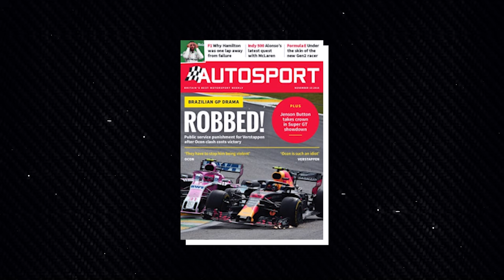McLaren's SCARY UPDATE FOR THE 2024 SEASON!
McLaren's F1 2024 SEASON!
McLaren has pulled off a surprising car launch, showcasing their immense confidence in the new vehicle. According to McLaren, they claim there are no diminishing returns, and the speed gains compared to last year's car are substantial. The big question now: Can McLaren shock everyone and go head-to-head with Red Bull this year? It's time to uncover the answer.

While data analysis indicates that the MCL38 is already an improvement over the MCL60, the team remains cautious about how these gains stack up against the competition. Without specific targets for the constructors' championship finishing position, Stella and Brown hinted at the expectation of competing at the forefront of F1 in 2024.

Stella concluded by highlighting the uncertainty surrounding Red Bull's development strategy in 2023, creating doubt about what to expect in 2024. The focus for McLaren is clear – they aim to elevate their performance consistently and contend with the top teams throughout the upcoming season.

Keep watching to see James Key, Andrea Stella,  Zak Brown,  Oscar Piastri Lando Norris, Neil Oatley, Mariano Alperi,  the papaya team, Peter Prodromou, Gary Anderson, f1, f1 news, McLaren F1 and  MCL38

Inspired by Huge Game Changer For The McLaren MCL38 2024 Concept!

Inspired by McLaren’s LATEST UPGRADE For 2024!

Inspired by 2024 McLaren F1 livery: LAUNCHED! 🚀

Inspired by The ceiling McLaren needs to smash through with its 2024 F1 car

Inspired by McLaren demand AlphaTauri EXPELLED from F1! ❌

On Racing Zone, we will go through F1 News, F1 Interesting facts, and Driver Lifestyles.